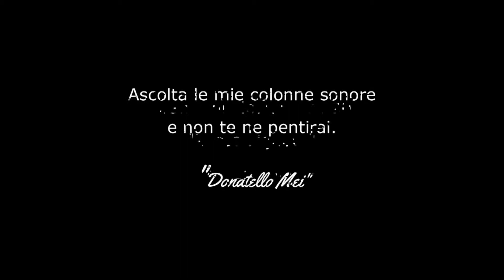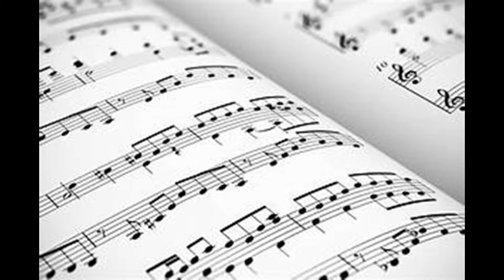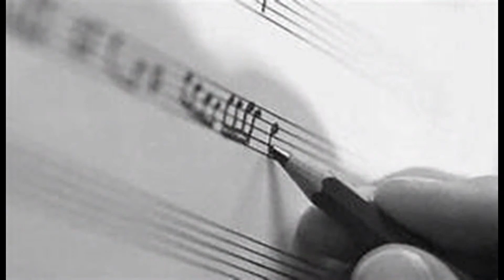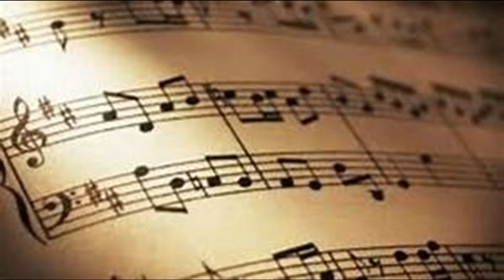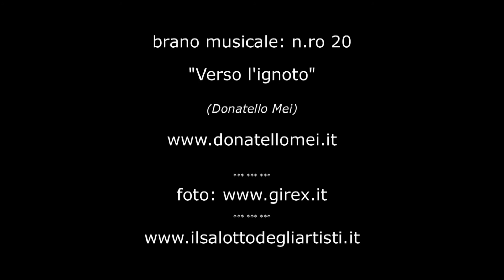Donatello Mei - Verso l'ignoto (13.03.2019)